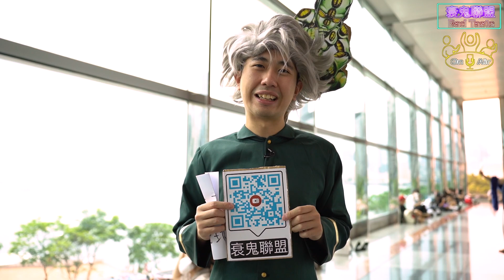阿so為channel割出去！動漫節挑戰三個不可能的任務丨#我So的孩子｜衰鬼聯盟｜20231001